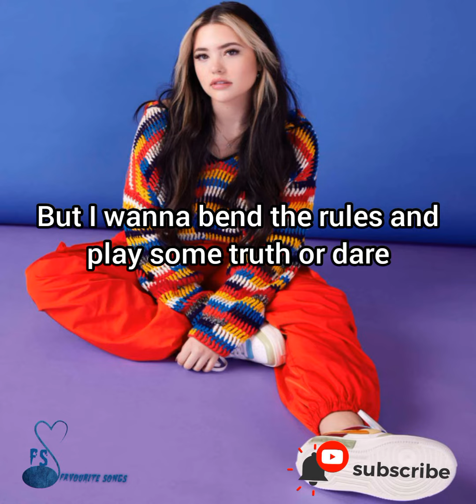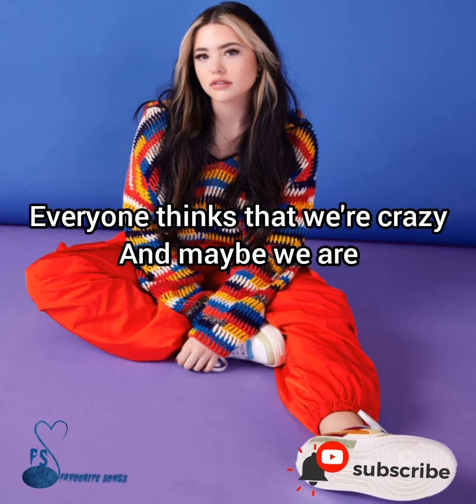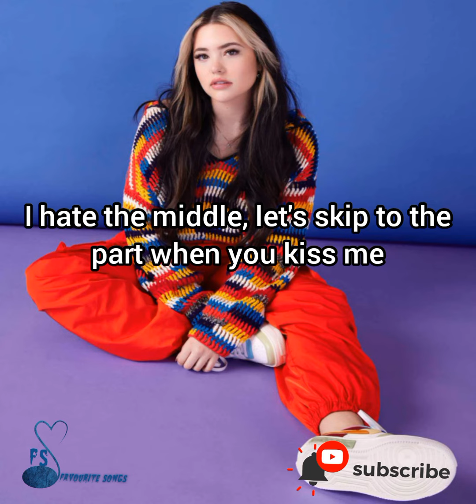That Part - Lauren Spencer Smith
Lauren Spencer Smith - That Part